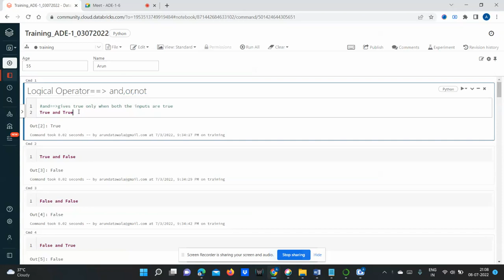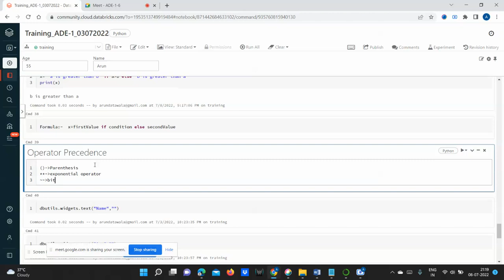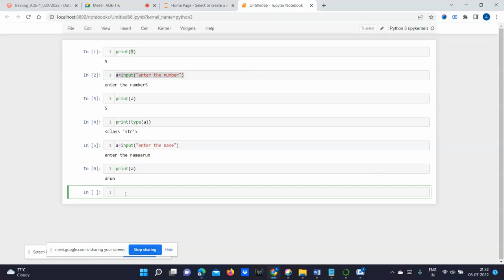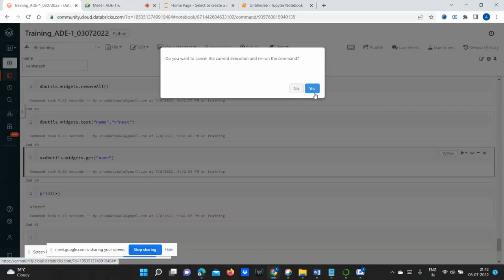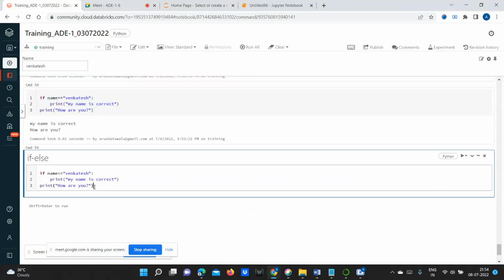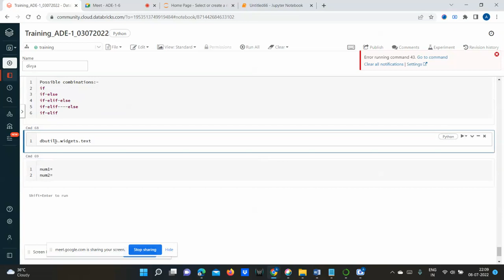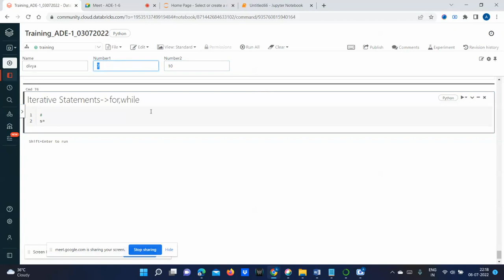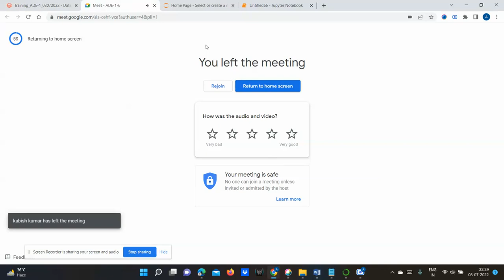Azure Data Engineer Class 6